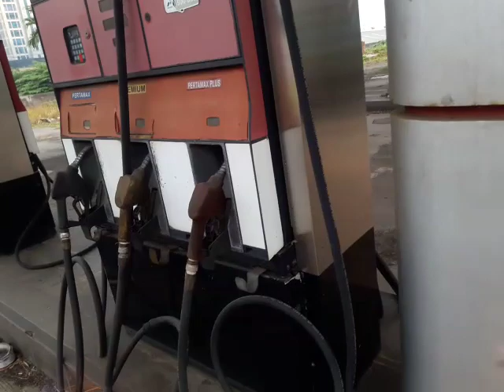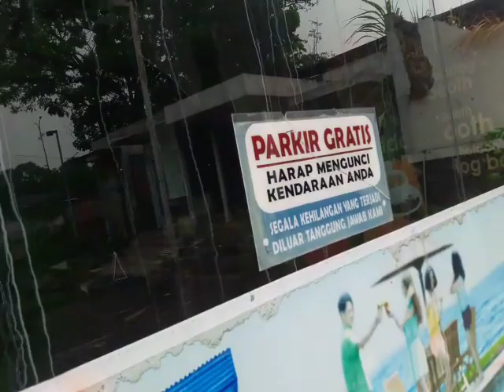Vlog mengunjungi Pom bensin terbengkalai cilandak, udah 2 tahun lebih terbengkalai!!!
Pom bensin terbengkalai udah 2 tahun lebih, tepatnya di deket lampu merah cilandak, kalo kita pulang lewat tb simatupang dari cilandak ke jalan raya bogor pasti ngelewatin ini, ngumpung sy lagi ga ada kerjaan, jadi kunjungin ini pom deh..